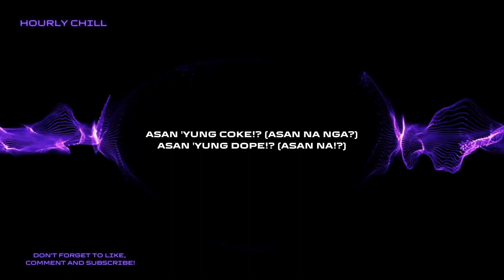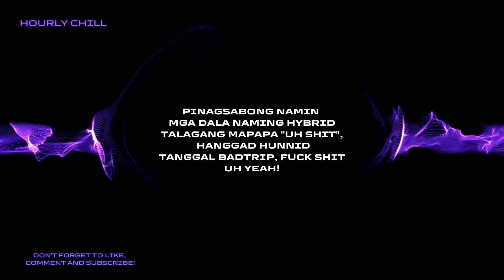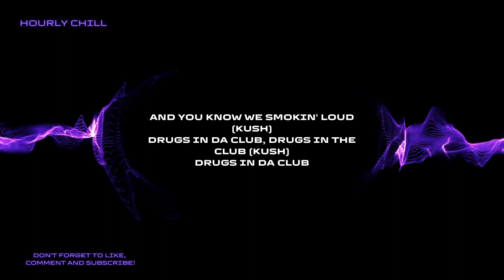ASAN YUNG COKE - OSIDE MAFIA (Lyrics Video)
Song: ASAN YUNG COKE - OSIDE MAFIA

Give some thumbs up If you LIKE the video
Always turn ON the post Notification!